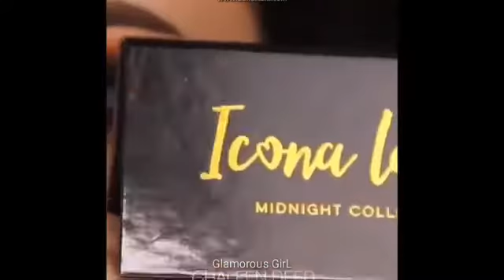Beautiful soft eye makeup tutorials for teens 2020 | Makeup hacks for every girl....... #43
Here are some beautifuL makeup tutorials for beginners/teens  compilation for you,,,

In this quarantine let me entertaintain you with too
tell me what content you want to see next.

to keep updated on new uploads.

So we can add them in our compilations.